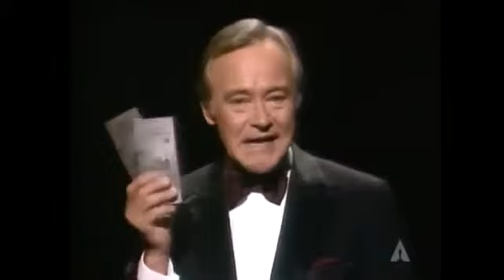I Just Called To Say I Love You winning Best Original Song Oscar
Gregory Hines presenting Stevie Wonder the Oscar® for Best Original Song for I Just Called To Say I Love You from The Woman in Red at the 57th Annual .

OSCARS 1984 - BEST SONG Winner: I Just Called to Say I Love You — The Woman in Red • Music and lyrics: Stevie Wonder Nominees: Against All Odds .

57th ACADEMY AWARDS: BEST ORIGINAL SONG, (STEVIE WONDER) I JUST CALLED TO SAY I LOVE YOU PERFORMANCE BY DIANA ROSS - SEASON .

Gene Kelly, Debbie Reynolds and Donald O'Connor present Lionel Richie the Oscar for Original Song for Say You, Say Me from White Nights at the 58th .